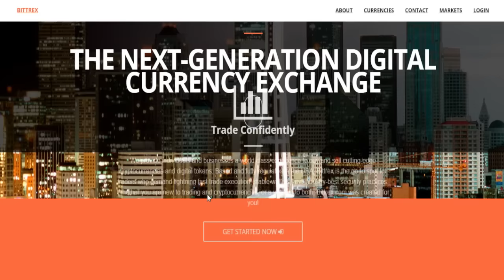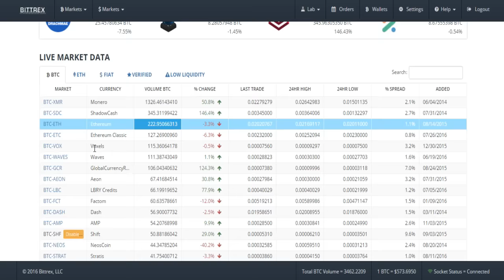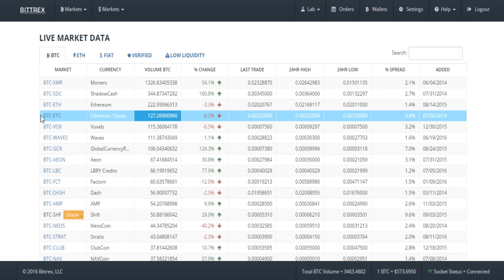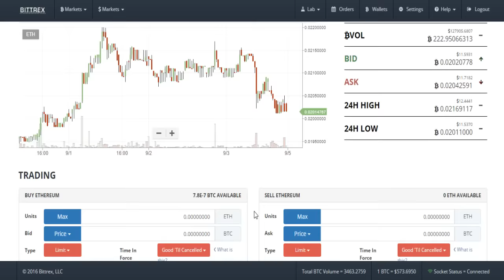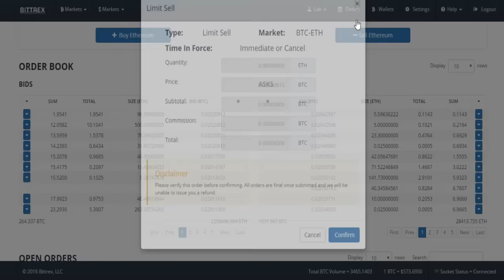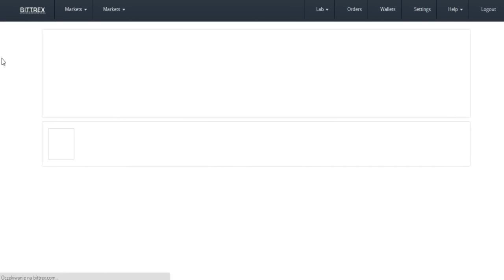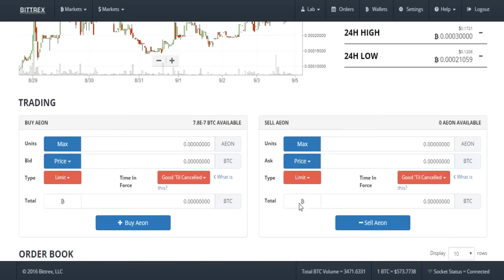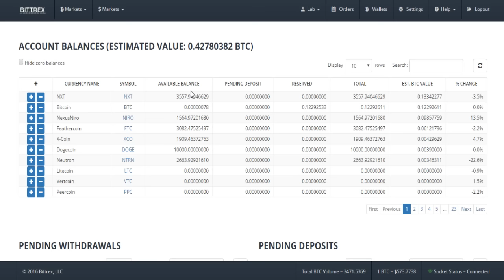Bittrex - jak się poruszać po giełdzie kryptowalut i doładować swoje konto Bitcoinami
✅Czym są kryptowaluty i blockchain?